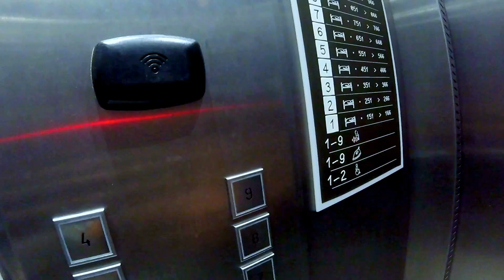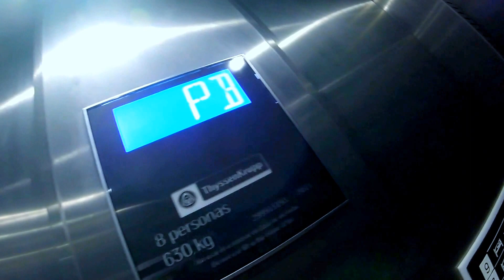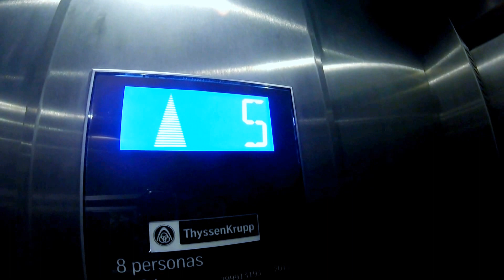メキシコシティダウンタウンをひとっ走り【これがメキシコシティだ！】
吉川将大
吉川　将大
南国大学
南国　大学
南国生
マーシ
まーし
マーシ吉川
Masi Yoshikawa
Masahiro Yoshikawa
MASI YOSHIKAWA
MASAHIRO YOSHIKAWA
YOSHIKAWA MASI
Yoshikawa Masi
MasiYoshikawa
YoshikawaMasi